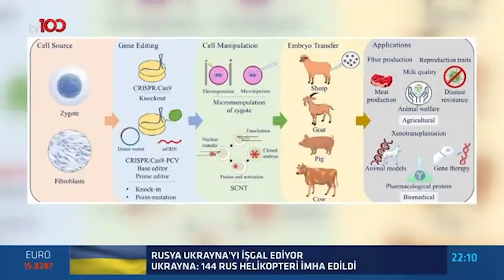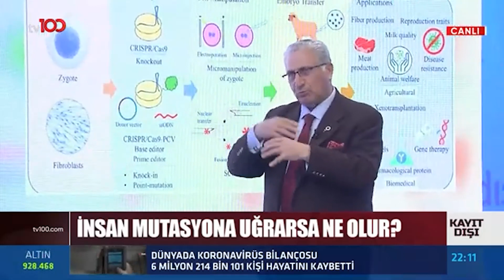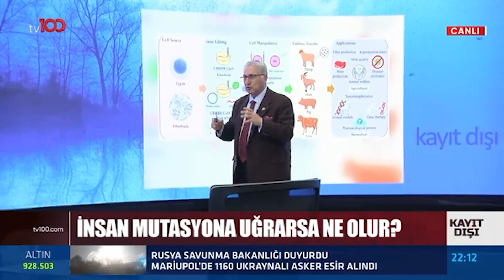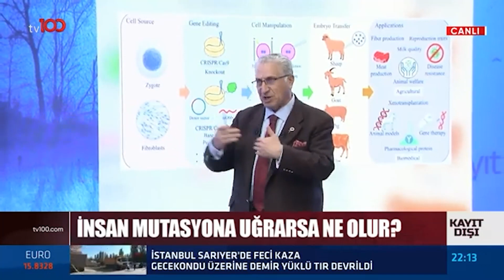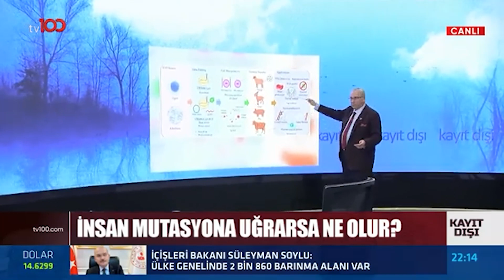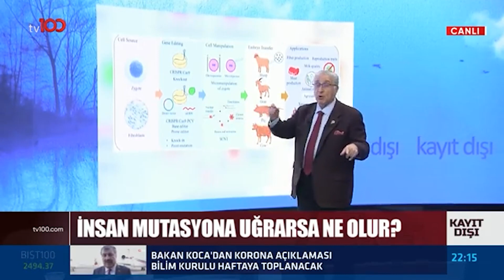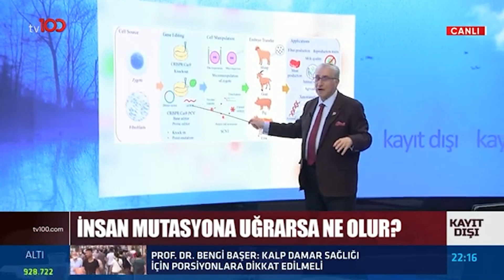İnsan Mutasyona Uğrarsa Ne Olur? | Ertan Özyiğit ile Kayıt Dışı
İnsan mutasyona uğrarsa ne olur?

TÜRKSAT 4A
Frekans: 12729
Sembol: 30000
Polarizasyon: V (Dikey)